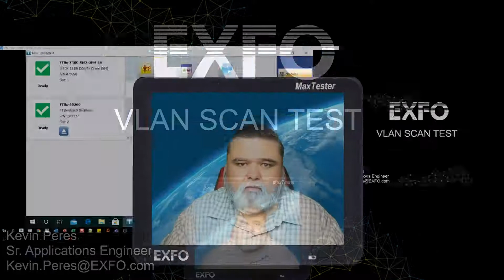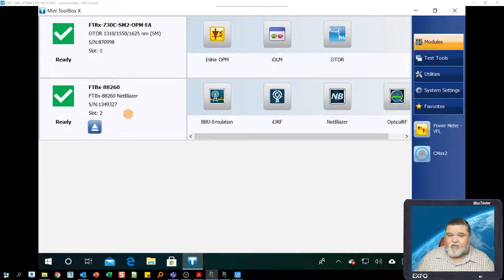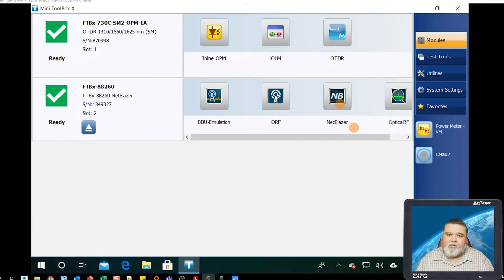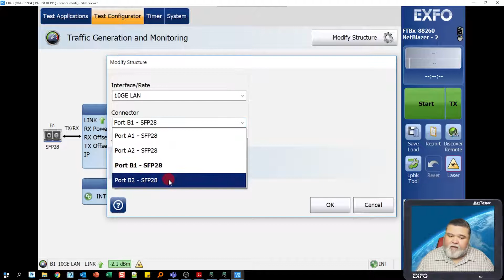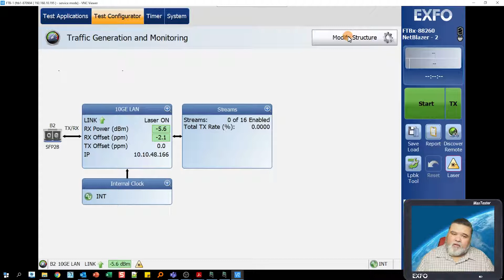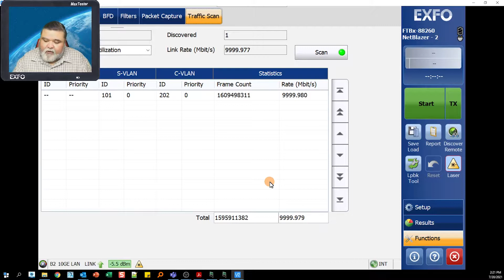VLAN Scan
Using the EXFO FTBx-88260, we go over how to scan for available VLANs and VLAN IDs. This is valuable for those situations where you do not know the VLAN ID and need it to complete a test configuration.